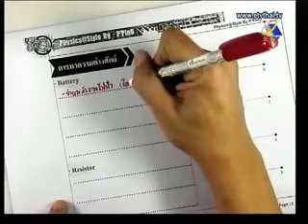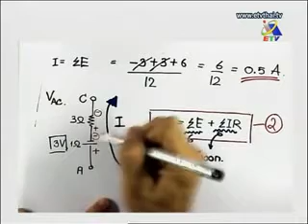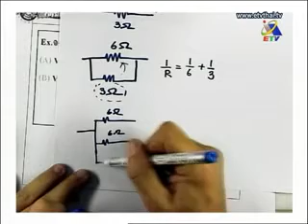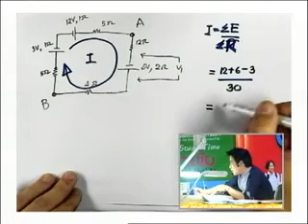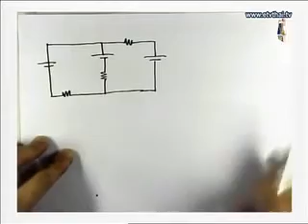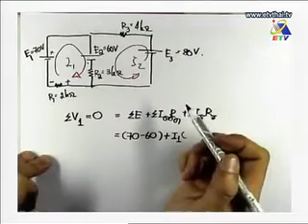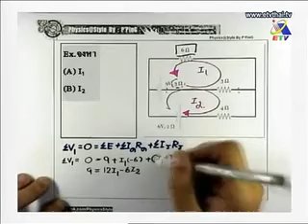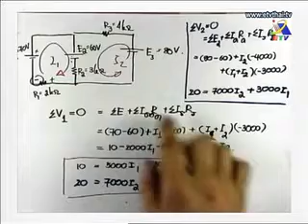ติวฟิสิกส์เรื่อง ไฟฟ้า